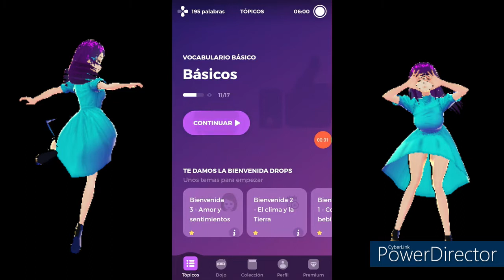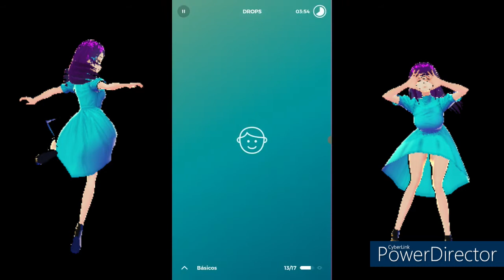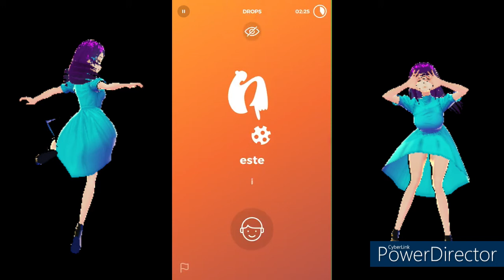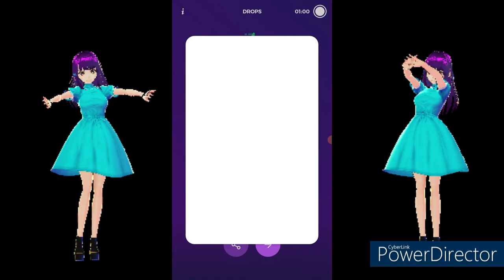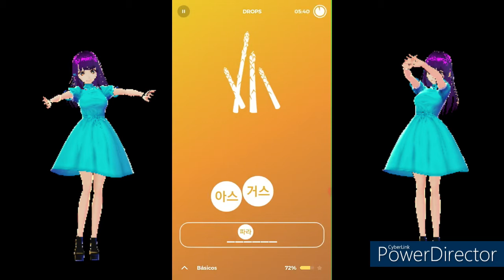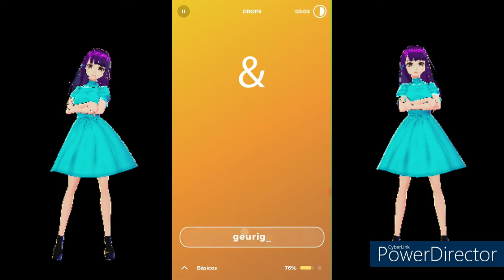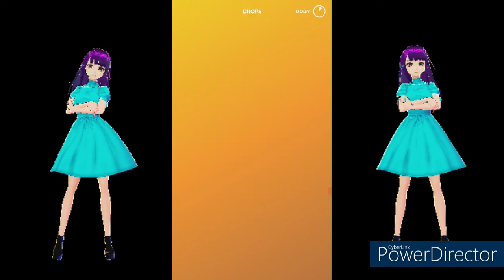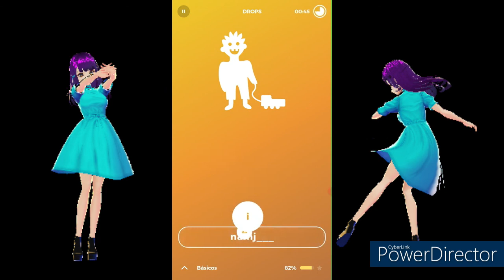Drops: Coreano / Racha 39 / Básicos 기초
Link / Enlace Aplicación: Drops: Coreano

Timecodes
00:00 - Intro
00:30 - Básicos
07:29: - 60 segundos extra
07:58 - Básicos
09:11 - Segundo 5min/300 segundos más 60 segundos
16:25 - Miramos a los sujetos
17:01 - Básicos 60segundos extra (mira anuncio)
18:18 - Outro

¡No hablo este idioma!
Puedo usar la aplicación bastante bien, pero al final no hablo el idioma

I do not speak this language!
I can use the application quite well, but in the end I do not speak the language
Hoy: Drops / Coreano
Asunto: Básicos

¡Creo firmemente que es una muy buena idea practicar primero las letras, antes de sumergirnos en esto! --- Hangul ---

Today: Drops / Korean
Subject: Basics

Este vídeo se crea con la ayuda de:
Vroid.com (Avatar)
Powerdirector (editor de vídeo)
Vroid.com (Avatar)